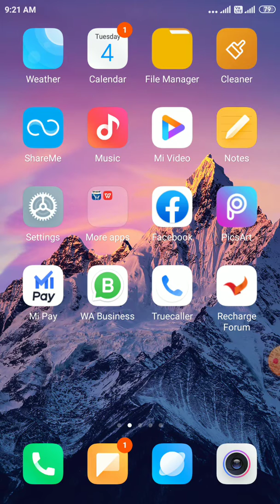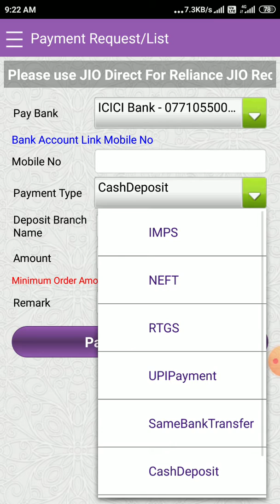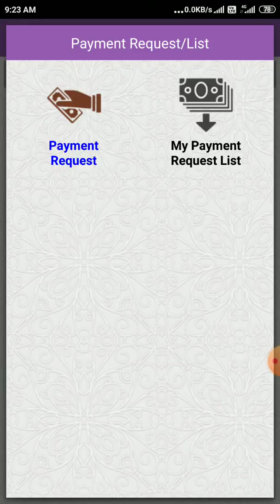Recharge Forum Apps me balance kaise Mangvaye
application dawonload karake aap ghar baithe baithe 3% comishan kama sakate hai